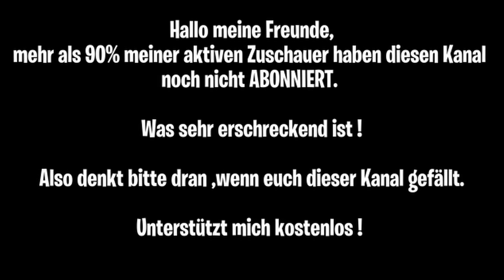Goldene Lara Croft jetzt Freischalten in Fortnite Season 6 Orte | Lara Croft Gold Style in Deutsch